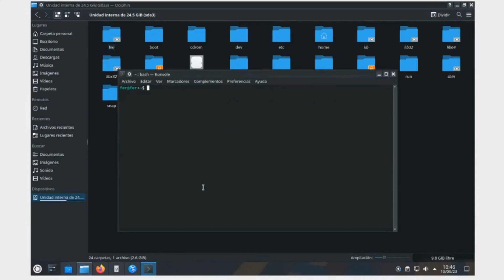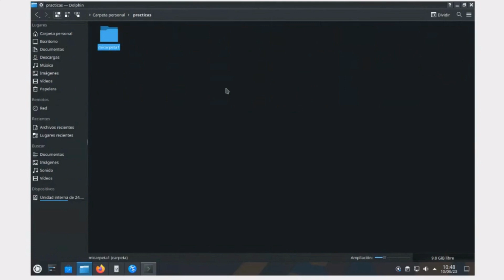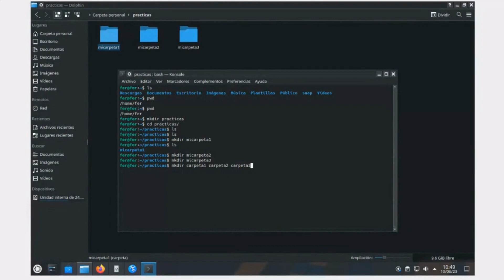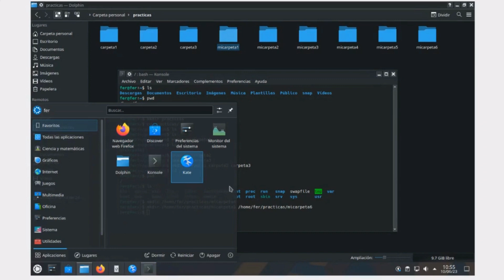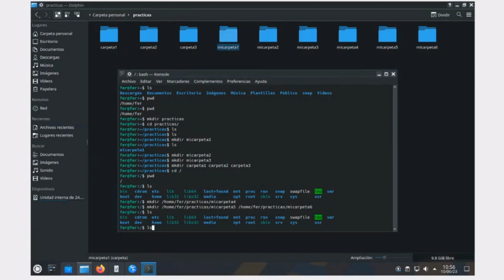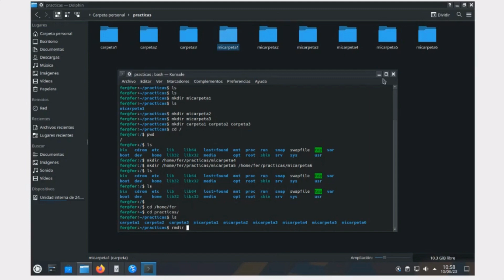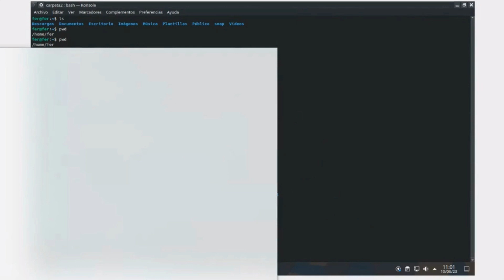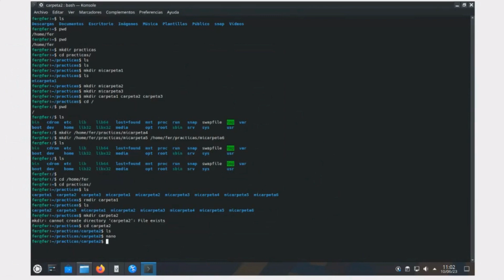𝑻𝒓𝒂𝒃𝒂𝒋𝒂𝒏𝒅𝒐 𝒆𝒏 𝒖𝒏𝒂 𝒕𝒆𝒓𝒎𝒊𝒏𝒂𝒍 𝑷𝑻1… (𝑳𝒊𝒏𝒖𝒙 𝑫𝒆𝒔𝒅𝒆 𝑪𝒆𝒓𝒐)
✔Uso básico de Linux a nivel administrador.
✔Asignación de permisos.
✔Instalar y configurar GNOME.
✔Manipulación de directorios.
𝑳𝒊𝒏𝒖𝒙 𝑫𝒆𝒔𝒅𝒆 𝑪𝒆𝒓𝒐 es un curso donde aprenderás a desarrollar aplicaciones web de forma
práctica y desde cero utilizando la última versión de Linux

🎯Con Tec Gurus aprenderás a programar de una manera 100% práctica y dinámica